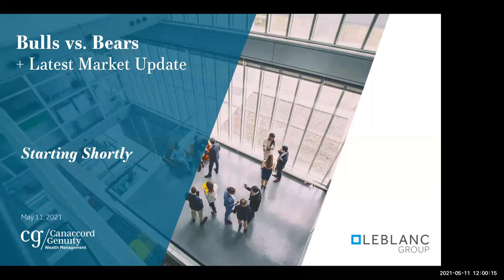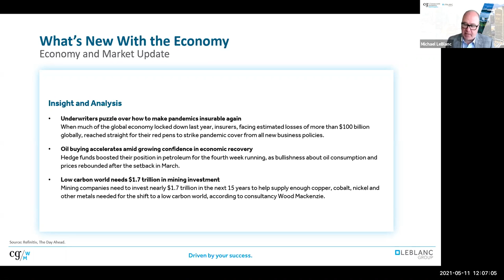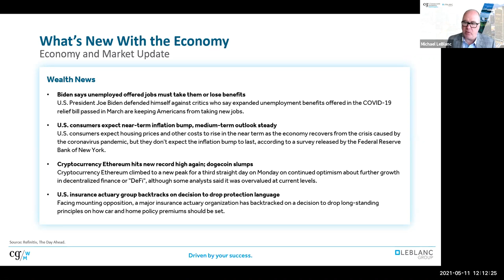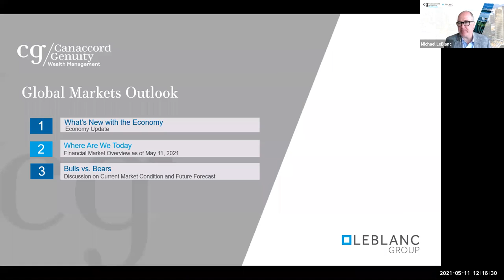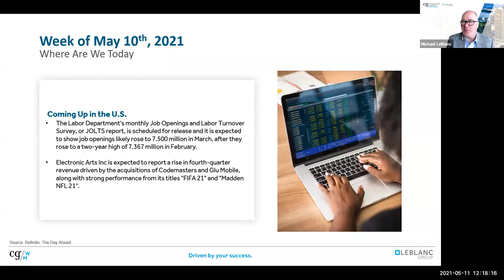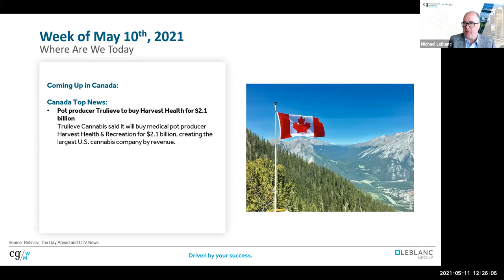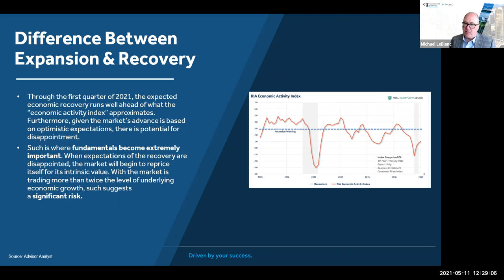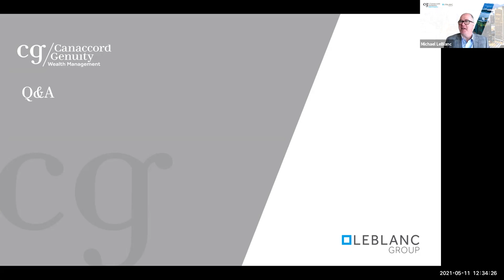Bulls vs. Bears & Latest Market Update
Looking back over the 90 years of markets history, it is undeniable that bull markets (markets going up) have, on average, lasted longer than bear markets (markets going down). In addition, bull markets have historically more than made up for any losses in bear markets.

At the time of writing, there is a lot of cash in the economy, due to money supply, fiscal spending and savings during the pandemic. As markets continue their rise, some commentators have pointed to signs of excess, even going so far as to suggest we are entering a bear market territory.

In this episode, Michael LeBlanc discusses which asset classes might be in a bubble now, the potential for a broader equity market recession and how you can protect yourself from this market uncertainty.